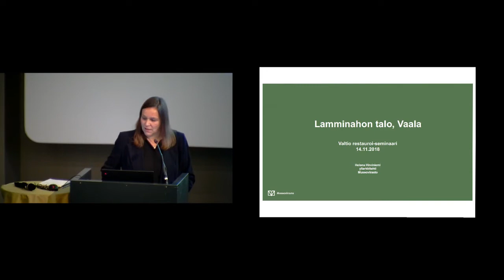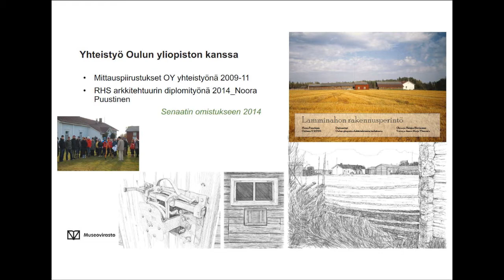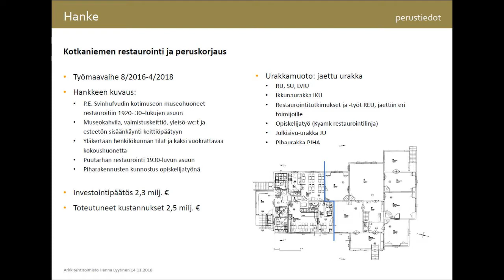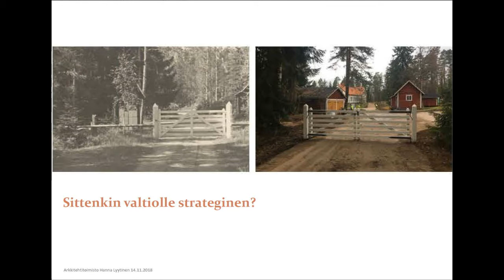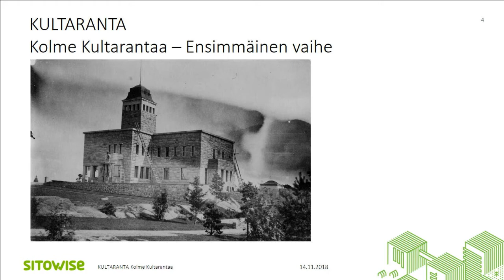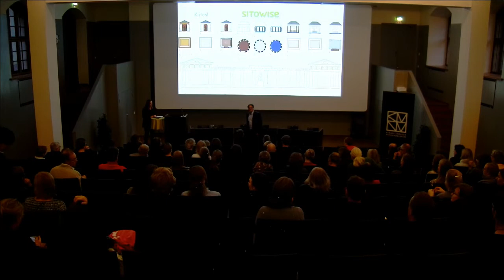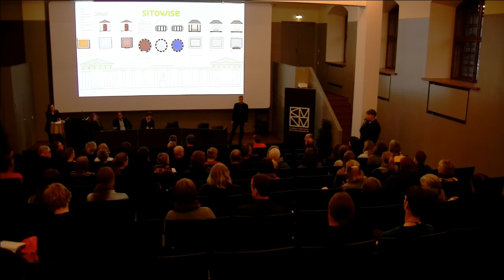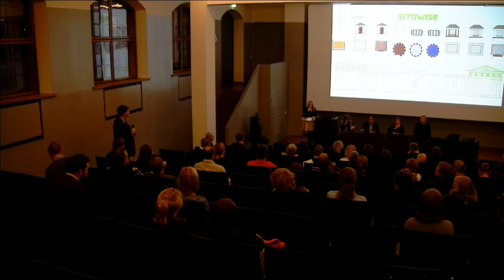Valtio restauroi I -seminaari 2018 - osa 3/3